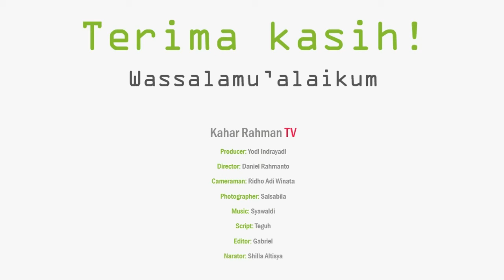Dekorasi Sekolah EskulKaligrafi (eps1)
Ini adalah video tentang eskul kaligrafi di SMP IT Kahar Rahman Rengat INHU.
Penasaran dengan hasil karya mereka???

Jangan lupa Langganan, like, dan share video ini...